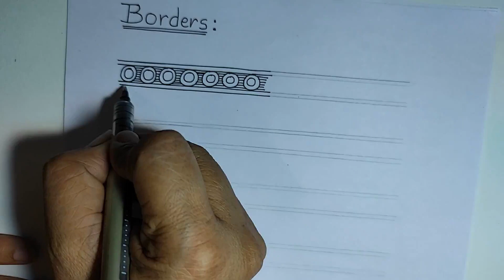How to draw beautiful borders in Madhubani Painting